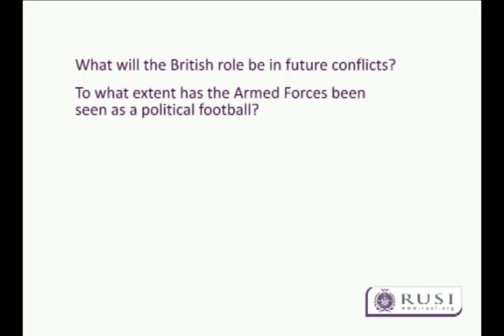What should our spending priorities be on defence?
Part Four: Ahead of the British elections on 6 May, senior former military leaders give their assessment of the issues facing defence and security. General Sir Mike Jackson, Air Chief Marshal Sir Brian Burridge and Rear Admiral Chris Parry take part in the interview.